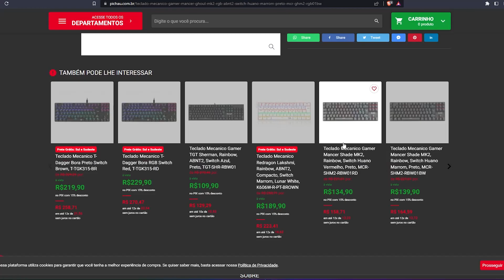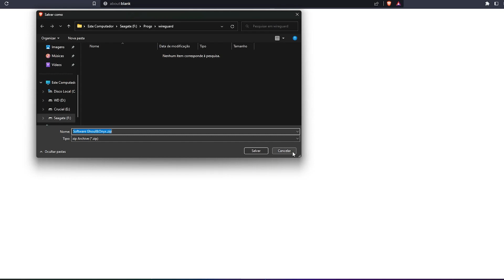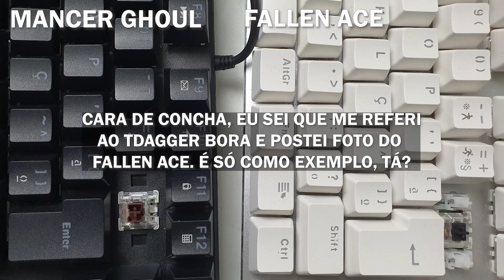FAQ #1 PICHAU MANCER GHOUL MK2 - PT2 - FALSO POSITIVO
"Eu voltei e agora é pra ficar. Porque aqui, aqui é o meu lugar"...
Corre que o Reacher tá pluto! Voltando depois de todo este tempo e já metendo o pé na porta respondendo aos principais questionamentos recebidos durante este tempo ausente sobre o teclado mecanico gamer pichau mancer ghoul MK2. O teclado kinder ovo que parece que não tinha só uma surpresinha.

Quer saber todos os detalhes desta que se tornou uma opção para muitos obterem seu primeiro teclado mecanico?

O áudio ficou uma bosta, mas dá para ouvir de boas. Desaprendi dos paranauês.

Bjos do Reacher